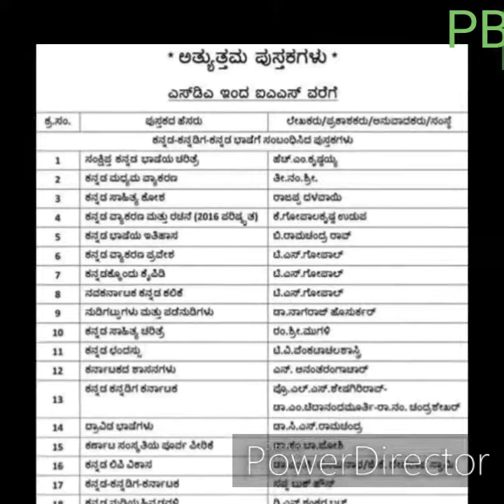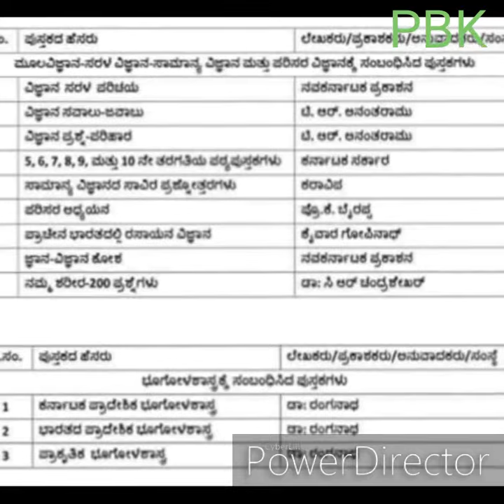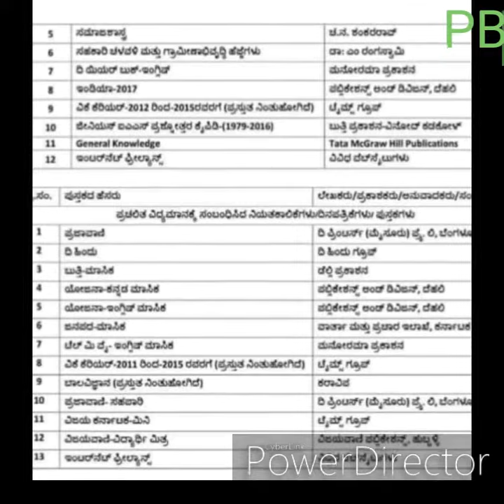Reffer this books fr KARTET/SDA/FDA/CTET/KAS/IAS #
Books fr # KARTET#/CTET#/SDA #/FDA #/IAS# /KAS#